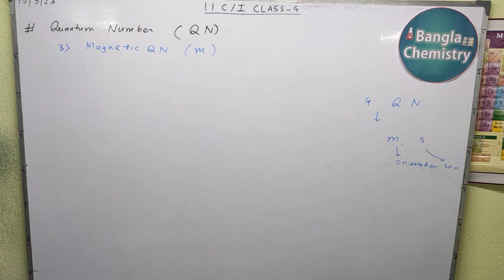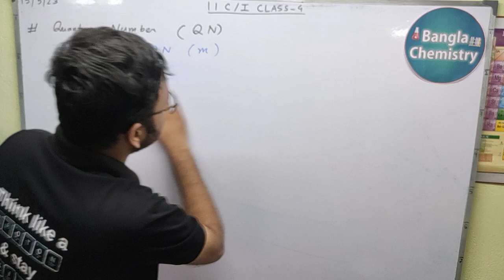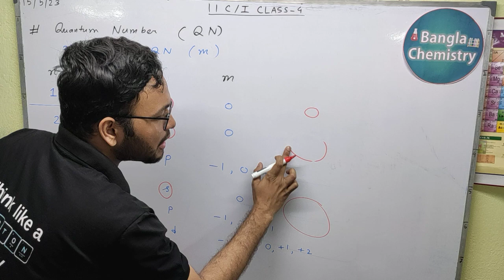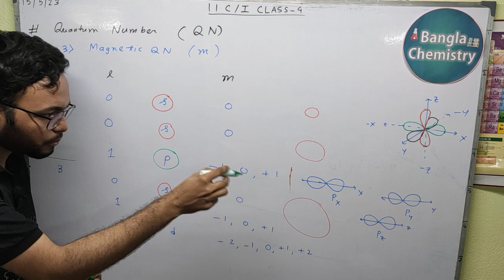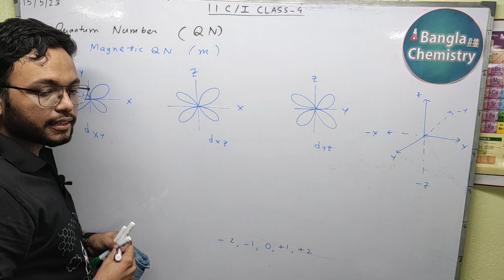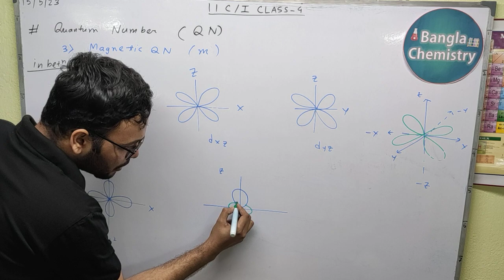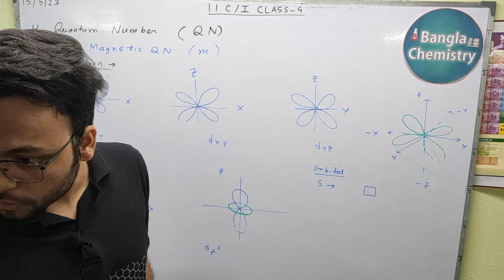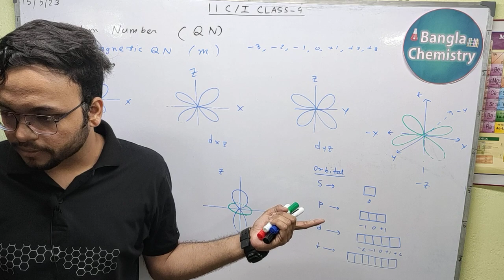Atomic Structure Class 11 - Part (b) of Lecture 4 - Quantum Number (n, l, m, s), Orbital concept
Hello students!
This is the part (b) and continuation Lecture 4. Please watch previous lecture 1, 2, 3 and part (a) of lecture 4 for better understanding of this video. In this video, We will learn about -
1) Quantum number-
   principal quantum number
   azimuthal quantum number
   magnetic quantum number
   spin quantum number
2) Orbital and sub shell